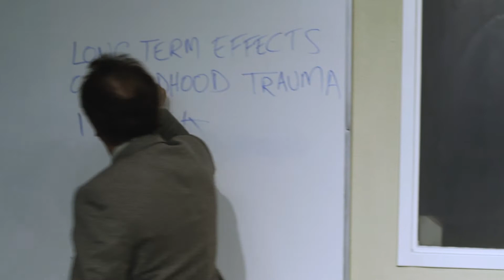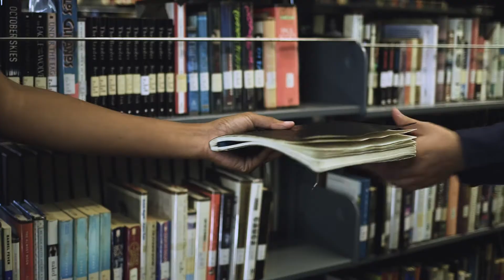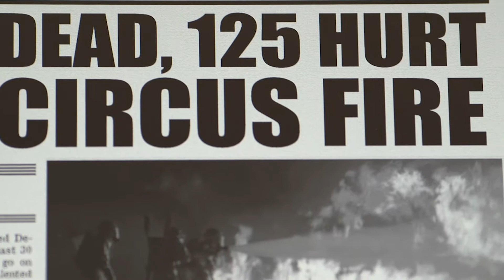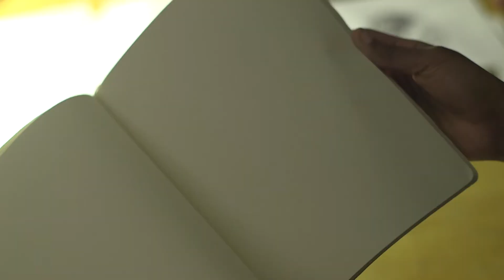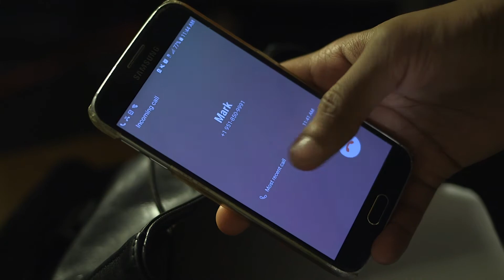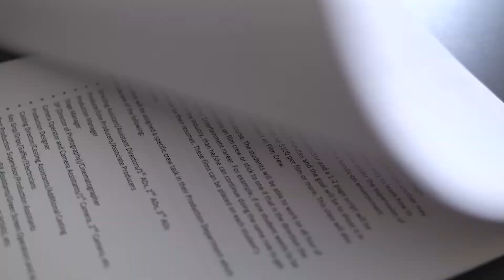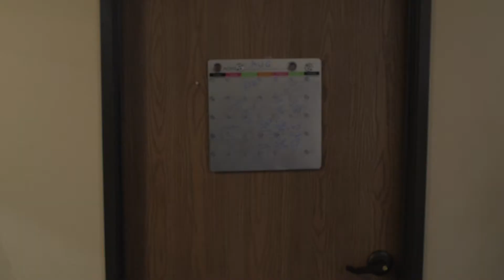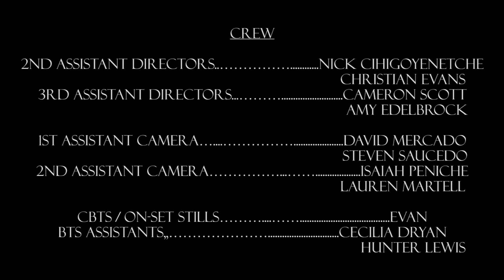Man in the Tiger Mask (Short Film - Aired on COX)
Premiered on COX Cable. The story of a disturbed young man who finds friendship with an unlikely guest. Screenwriting credit: Rennie Cowan.